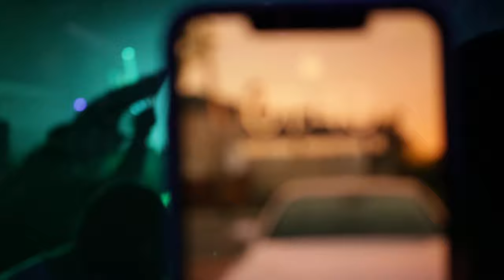FUNTCASE B2B MIDNIGHT T LIVE TOXIC SUMMER 2021 [4K]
LET ME KNOW WHAT FESTIVALS / EVENTS AND ARTISTS TO VISIT NEXT! I WILL BE CAPTURING EDC LAS VEGAS 2021! Tracklist and Vlog Below!

In this episode we're invading Toxic Summer 2021 hosted by Vital Events! This time I am capturing FUNTCASE b2b Midnight Tyrannosaurus! Originally supposed to take place in San Jose, CA, the venue was moved to Capos Event Center in Gilroy, CA. Nevertheless, we had an amazing time and hope you enjoy the raw crowd footage that I love to capture.